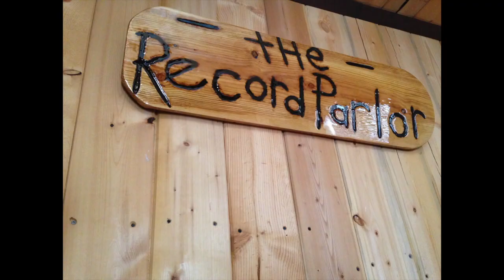North131 - 94.3 Rewind "Unsigned" with Jill Elinor (Full Interview)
Stream us anywhere you listen to music!!!